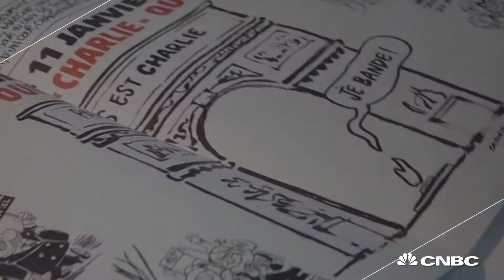The year in hashtags | CNBC International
What were the most talked about events on social media in 2015? We have the definitive list.